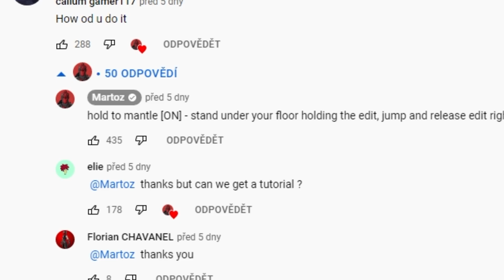SUPER SKOK *GLITCH* VE FORTNITE